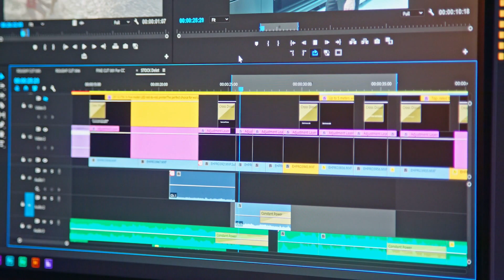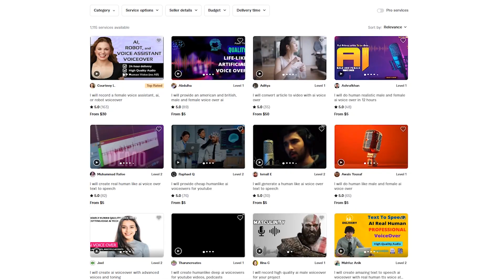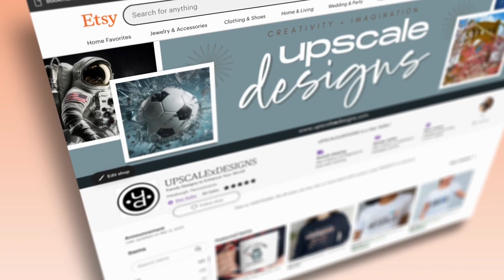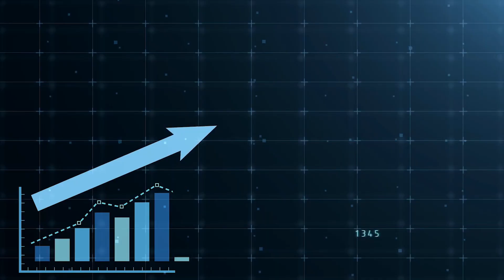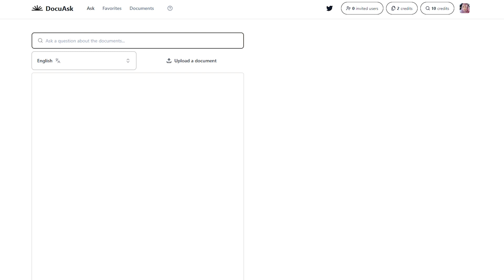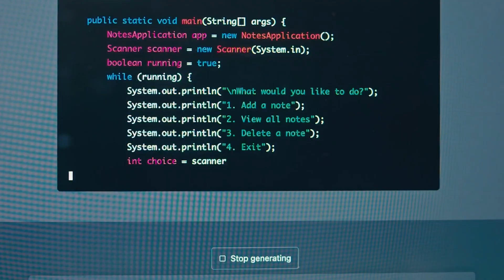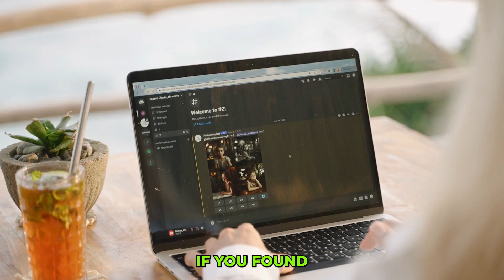9 AI Tools That Can Make You Rich Fast in 2023!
AI is absolutely everywhere right now and if you think you can only use AI to do things more quickly and easily, you are dead wrong! Because you can use AI to make money and that's exactly what I'm going to show you today. Here are the 9 AI tools that will make you rich fast in 2023!

Video Chapters:
0:00 - Intro
0:23 - OpusClip
1:12 - ElevenLabs
1:57 - AI Website Builder
2:43 - Tidio Lyro AI
3:18 - AI Content Assistant
3:51 - DocuAsk
4:24 - Midjourney
4:56 - ChatGPT
5:23 - Microsoft Copilot
6:03 - Outro

AI Tools & Links:

1. OpusClip

2. ElevenLabs

3. AI Website Builder

4. Tidio Lyro AI

6. DocuAsk

7. Midjourney

8. ChatGPT